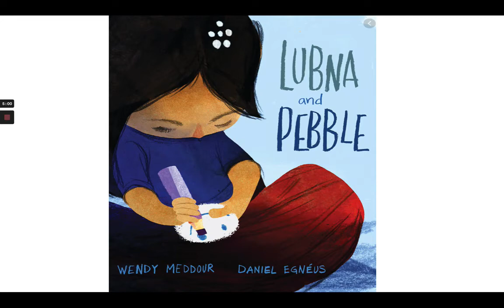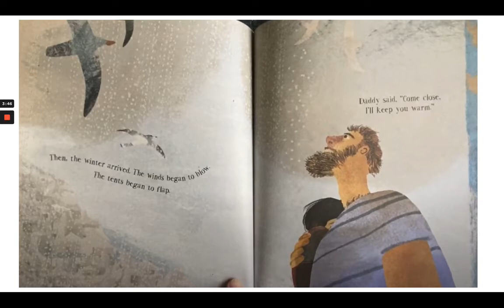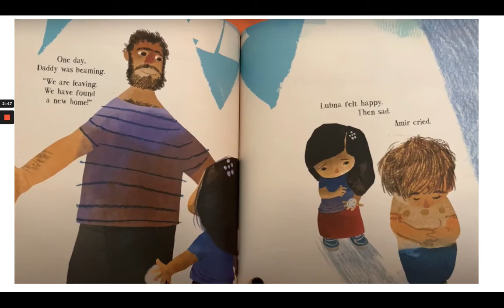Lubna and Pebble read aloud